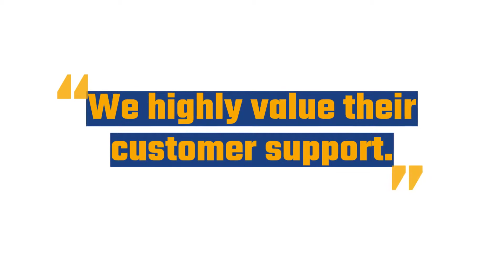Instrument Specialties, Inc.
Instrument Specialties is in the business of helping customers improve and implement their processes and applications. A professional agency with a focused, creative, and aggressive staff, ISI takes a long term relationship approach to business.